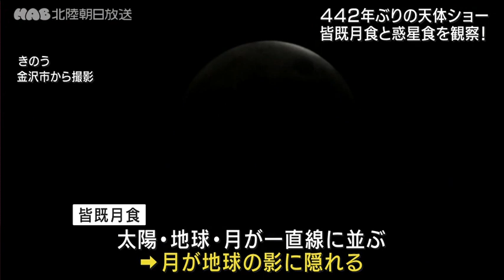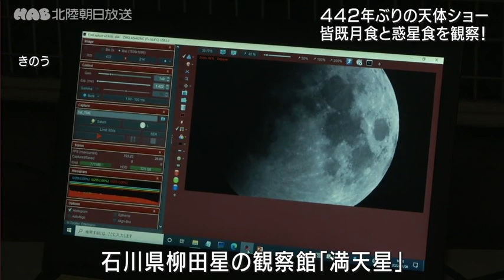４４２年ぶりの天体ショー 石川でも皆既月食と惑星食を同時に観察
月が地球の影に完全に隠れる「皆既月食」と、天王星が月に隠れる惑星食が８日、同時に起きました。石川県内でも４４２年ぶりとなる天体ショーを見守りました。

太陽、地球、月が一直線に並び、月が地球の影に完全に隠れる皆既月食は、８日午後７時１６分から始まり、午後８時４２分までのおよそ１時間半、観察することができました。

月は、地球の影に入っても真っ黒にはならず、地球を取り巻く大気の影響でぼんやりと赤くなる「赤銅色」の月を楽しめました。

また、皆既月食と同時に、天王星が月の影に隠れる「惑星食」も見られました。皆既月食と惑星食が日本で同時に見られるのは安土桃山時代の１５８０年以来、４４２年ぶりです。

能登町にある石川県柳田星の観察館「満天星」では観察会が開かれ、訪れた人たちが、望遠鏡を使って皆既月食の観察を楽しみました。

次に日本で見られる皆既月食は、およそ３年後の２０２５年９月８日で、皆既月食と惑星食を同時に見られるのは３２２年後の２３４４年になります。